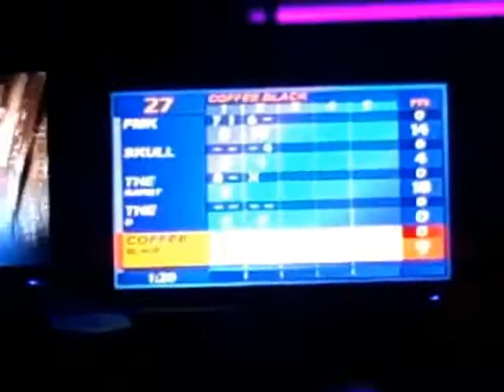Bowling on Halloween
I for one haven't been bowling since '06, so lay off me.
I won the second round; funny how nobody filmed that...